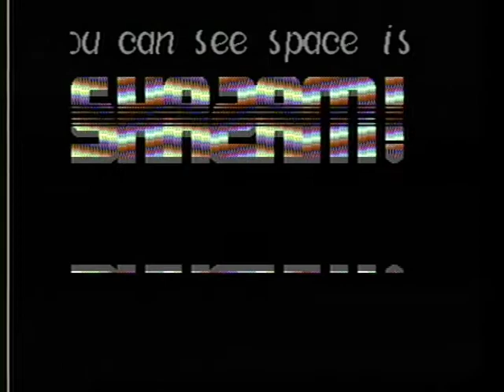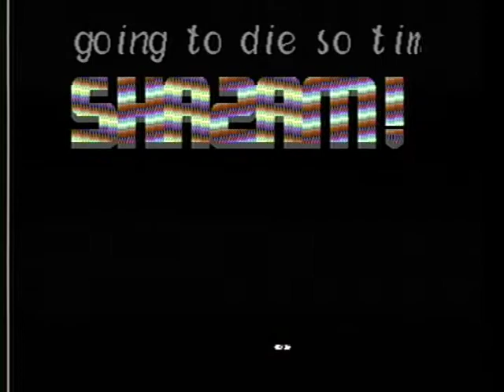C64 "Shazam" demo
A nice, although short, graphics/sound demo, as played on an original Commodore 64 computer -- not emulated!